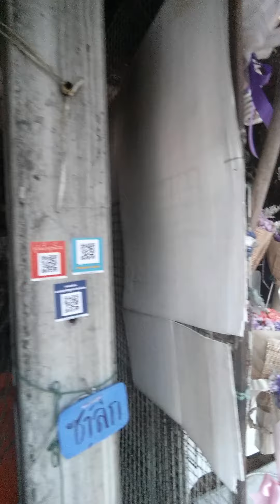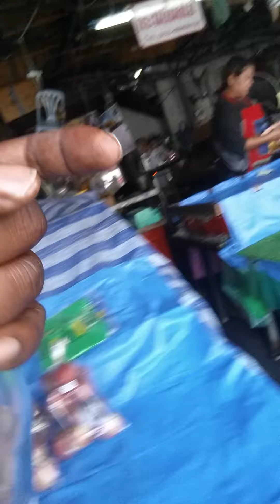Vacation in Thailand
Chiang Mai Thailand vacation and outlook. check it out